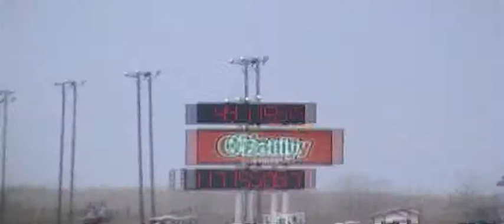Houston Raceway park - ADRL Dragpalooza V 33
ADRL Dragpalooza V 1/4 mile dragstrip